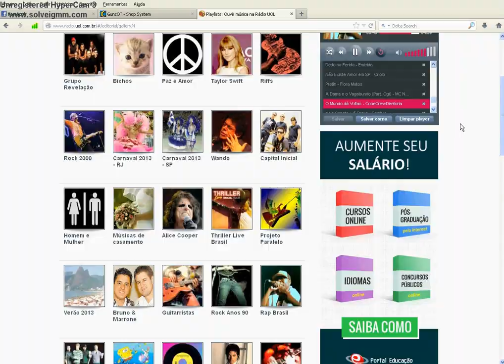War Gunzodus Neetiinhu Tibia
Tibia War Ot serv
Neetiinhu = Netinho
Shadarazuka Shazan Flam = Roniery